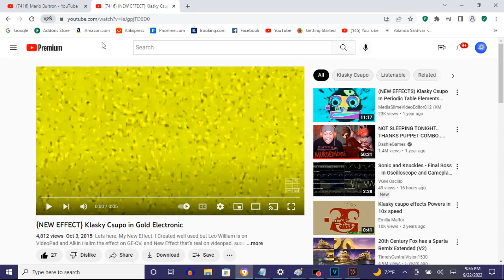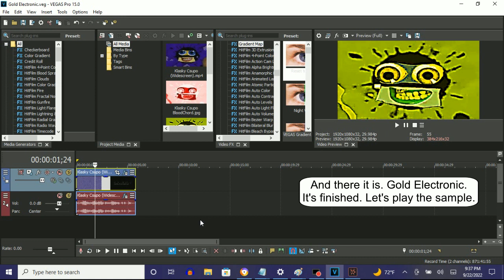How To Make Gold Electronic On Vegas Pro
How To Make Gold Electronic:

(VideoFX)

1st: HSL Adjust - Invert Color

2nd: Color Balance - Yellow

After choosing "(Default)", let's customize the three adjustments below.

Red:   0.500
Green: 0.500
Blue: -0.100

3rd: Unsharp Mask - Extreme

(AudioFX)

1st: ExpressFX Flange/Wah-Wah - Gold Electronic

Effect:                    Flange
Flange:                    100.0 %

Effect by TimelyCentralVision1530 (InfiniteVideoEffectsHD)

{NEW EFFECT} Klasky Csupo in Gold Electronic

How To Some New Effect on Gold Electronics For Video